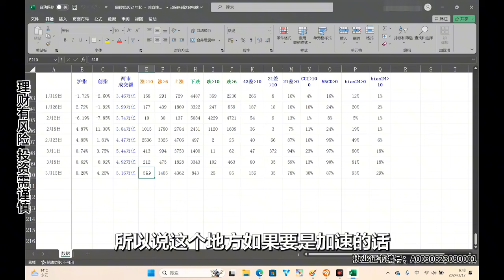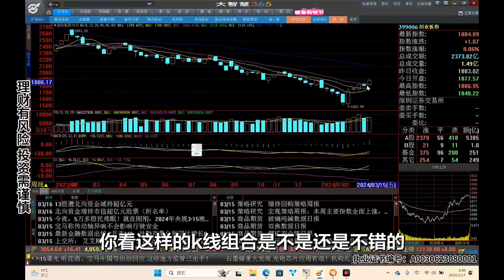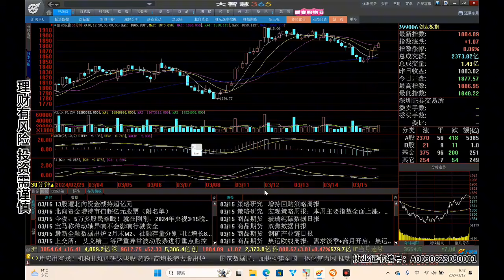A股周线五连阳力度渐落，本周先抑后扬小幅整荡，下周市场咋走？